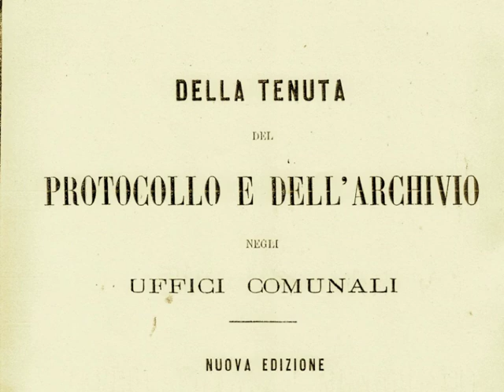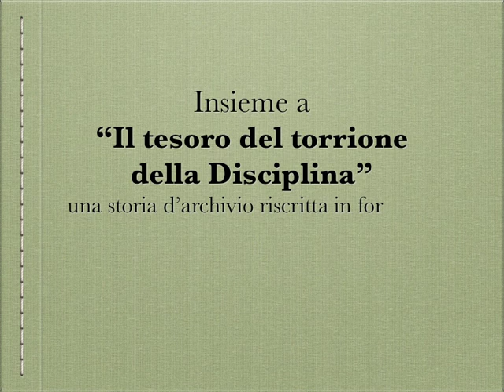Lorenzo Bellini archivista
Lorenzo Bellini (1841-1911), archivista di Castel Goffredo (MN)